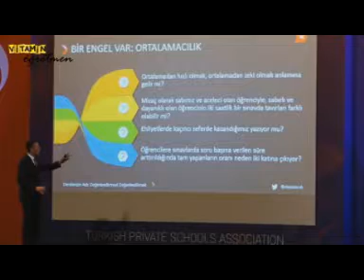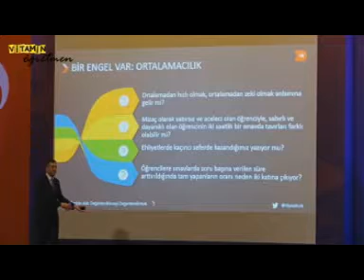Sınavlar Bilgiyi Değil, Ne Kadar Hızlı Olduğumuzu Test Eder!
Öğrencilere sınavlarda soru başına verilen süre iki katına çıkarılıyor. Sonuç olarak başarıda iki katına çıkıyor.

Kimin ehliyetinde kaçıncı seferde kazandığı yazıyor? Niye bir sefere bu kadar ısrar ediyoruz?